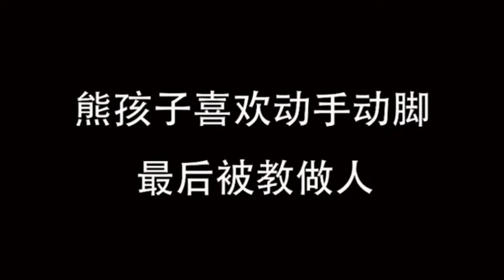【SD動畫】無賴鄰居長期佔用樓道，勸說無果後拿出蟑螂大軍，直接把她當場氣暈！【沙雕王小桶】